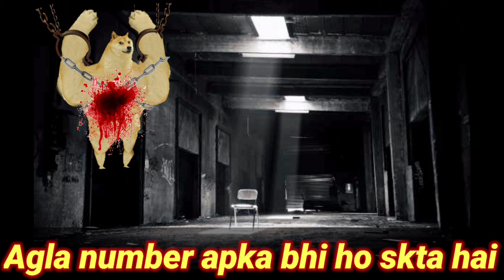2 LAKH RUPAYE || DOGAZZERS X DOGE OFFICIAL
• UPI ID ► dogeofficial@paytm